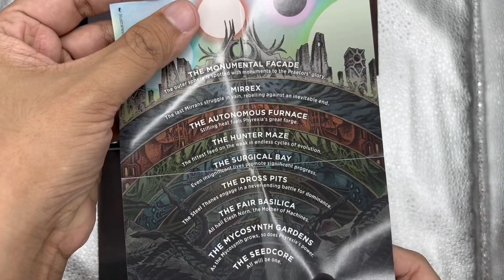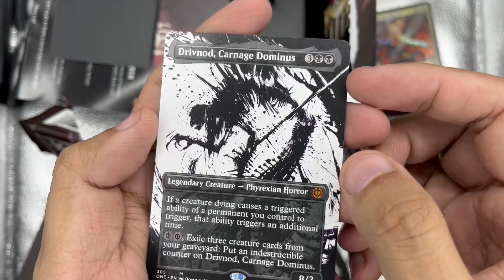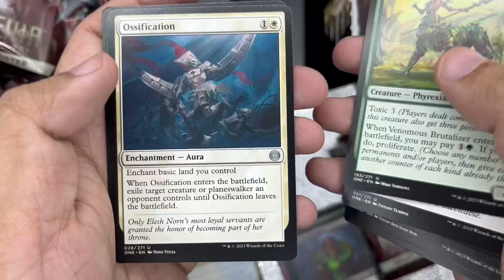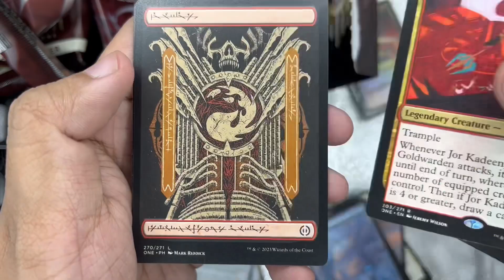Borderless Ichor Drivnod + 2 Other Mythics! | Unboxing Phyrexia: All Will Be One Prerelease Pack #1